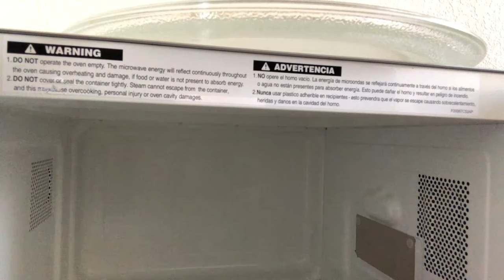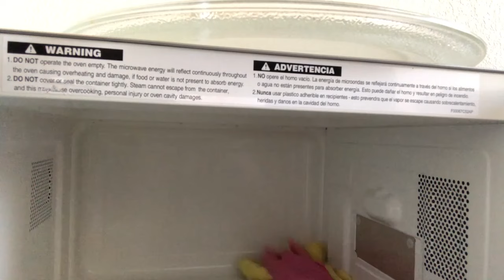Cleaning A Microwave ASMR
Cleaning a microwave oven.